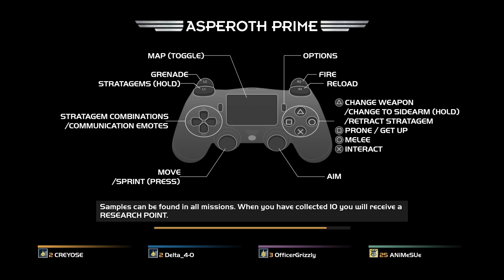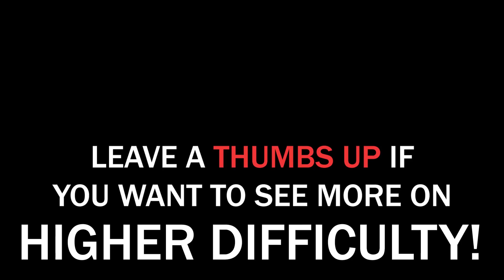[F.I.S.T] HELLDIVERS CO-OP | LEVEL 1 (Tactical Gameplay)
HELLDIVERS is a CO-OP, top-down shooter where you are given an objective on an open map and can decide where to insert your team, how to execute the mission, when to extract and more.
We are building a tactical, gaming army with our patrons across PlayStation, Xbox and PC 💪🏼 If you enjoy the playstyle you see here and would like to be a part of the team, feature in our videos, train with us along with our other like-minded patrons and more while simultaneously, directly supporting F.I.S.T so we can keep improving the channel and making great content like this, consider joining the T.S.C (Tactical Shooter Coalition) and become a part of the tactical movement!

SOCIAL MEDIA & OTHER PLATFORMS

No HUD + Extreme Difficulty + Immersive Mode + Elite Settings | Ghost Recon Breakpoint.